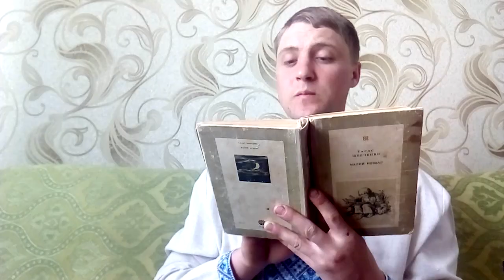Реве та стогне Дніпр широкий. Домашнє відео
Слова Т. Шевченка,  музика Д. Крижанівського.
Домашнє відео хору «Леонтович-капела» Вінницької філармонії.
Борімося - поборемо. Ви думали це про що?..
А ось і ні.